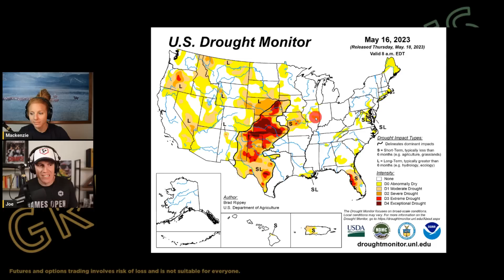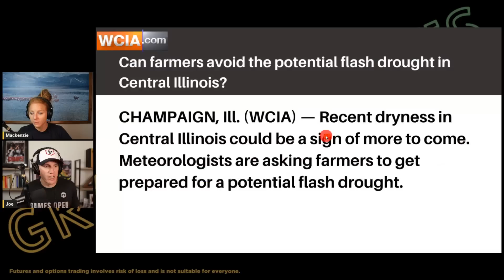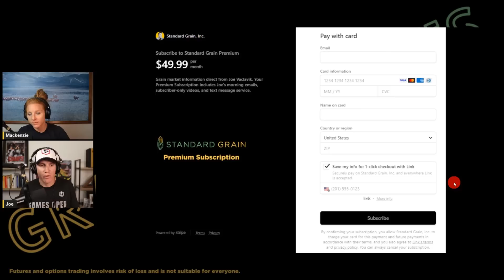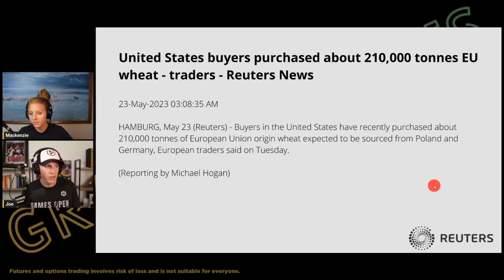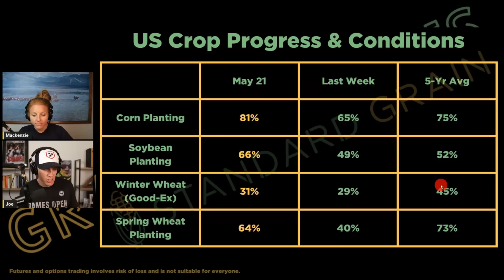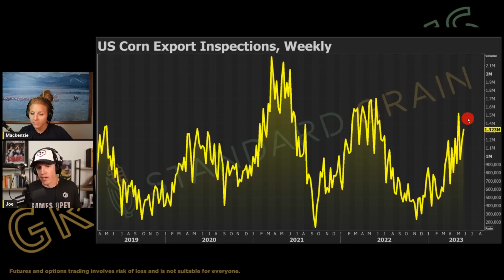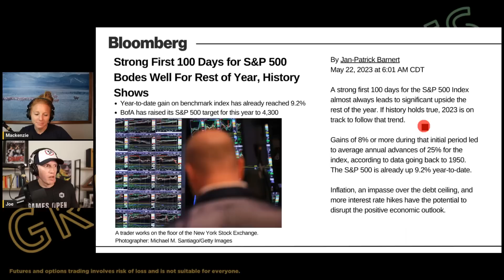What the Heck is a FLASH DROUGHT?? (Corn/Soybeans)